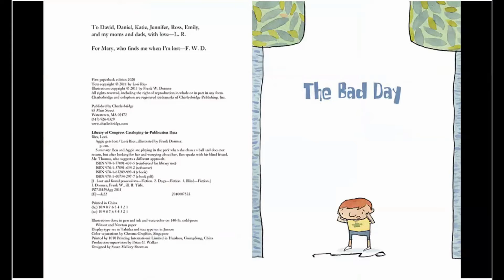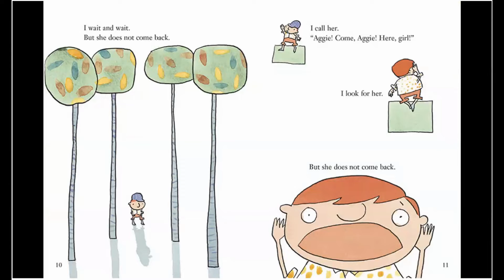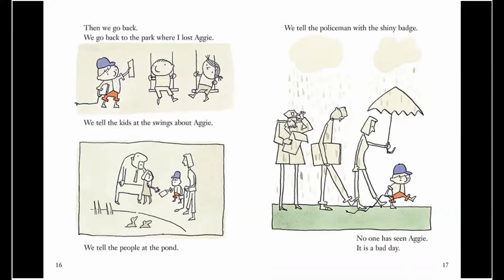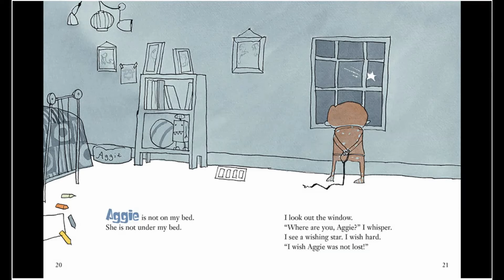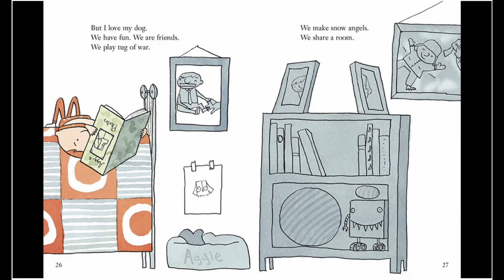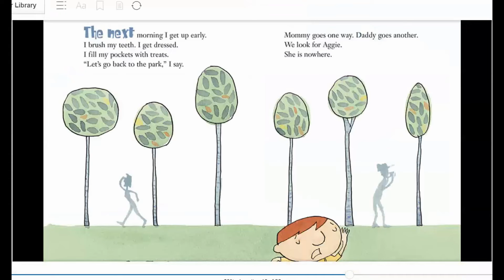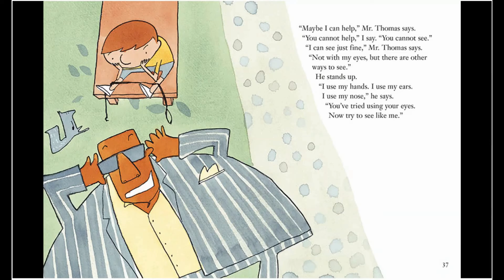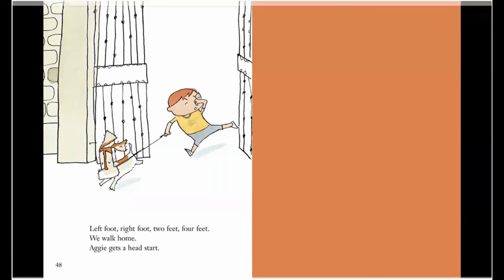Storytime with Susan: Aggie Gets Lost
Welcome to Storytime with Susan! Today, Susan reads Aggie Gets Lost by Frank Dormer and Lori Ries.

Susan works professionally as a social worker. One of her favorite activities is reading stories to children. She loves to put on the voices in children's stories and weave together a coherent story. When talking to children, she feels more comfortable putting on voices.

These videos were recorded by the Hummingbird Project as a resource for families and program providers to play for children.

The Hummingbird Project is an organization devoted to providing services and products that promote quality of life for older adults—whether at home or in a community setting. The goal of The Hummingbird Project is to cultivate joy, engage curiosity, and foster personal expression. We seek to bring happiness and delight to our clients by ensuring the fullness of life. We hope that clients will recognize the beauty in the world around them and the beauty within themselves.